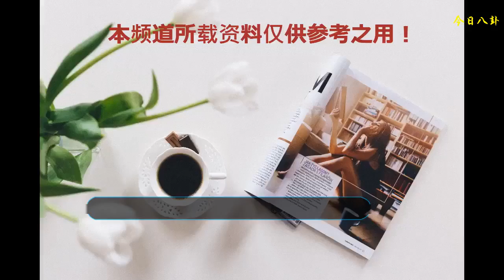采訪人員：拍戲時遇上生理期咋辦？楊冪10字打臉楊穎！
我們都很羨慕明星那耀眼的光芒和高昂的薪水，既能享受明星的感覺還能賺大把大把的錢，何樂而不為呢？今天小編就來告訴大家明星的不容易，其中女星更是艱苦！
    楊冪的知名度在娛樂圈中都是數的上的，事業可謂是成功的典范。不僅自己是一個知名的演員，還是一個專門培養年輕演員的老總！最近熱播的電視劇《扶搖》就是楊冪主演的，在劇中的表現可以說是很驚艷的了！但是偏偏有些媒體的采訪人員不開眼，刁鉆的問楊冪：拍戲的時候遇上生理期怎么辦？楊冪回答：該干什么就干什么。從這句話中就可以看出楊冪的態度和立場，敬業而又尊重自己，實在是一個機智準確的回答。
    而楊冪的回答也是打臉了楊穎。前段時間錄《跑男》的時候，因為楊冪正處于生理期沒有下水，時候很多網友吐槽說：給我八位數的片酬，刀山油鍋我也上！黃曉明之前在拍《鹿鼎記》的時候，也遇到了女孩生理期的事情。當時要下水拍戲，七個女孩有三個生理期的，不愿意下水，但導演硬是要她們下水。黃曉明對他們也很同情但是還是對她們說：早下晚下都得下，都一樣。但是工作就是工作，不能因為某個人有情況就延緩進度。
    對于女星拍戲的時候遇上生理期這件事你們怎么看呢？